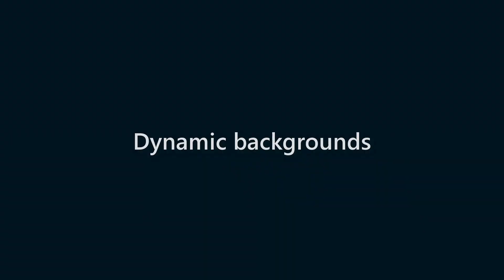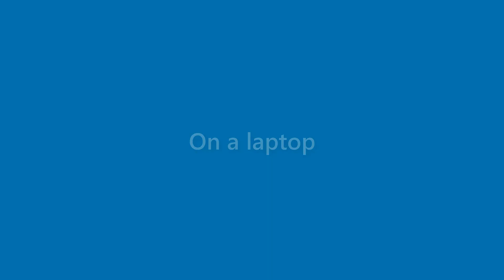Marian Cunningham - appearance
Name Look - Marian Cunningham - appearance. In this video we present "Marian Cunningham" name look and feel in various scenarios.
This video will cover:
How does "Marian Cunningham" look as a personal letterhead?
How does "Marian Cunningham" look on a business card?
How does "Marian Cunningham" look on a computer/laptop screen?
How does "Marian Cunningham" look with different background colors?
How does "Marian Cunningham" look with various fonts?